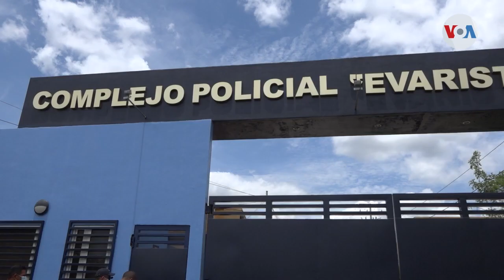Los 7 “precandidatos presidenciales” de Nicaragua cumplen un año en prisión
Los 7 precandidatos presidenciales de Nicaragua cumplen un año bajo arresto, condenados por “traición a la patria”. Para sus familiares, su único delito fue aspirar a ser presidentes.

¡Visítenos!